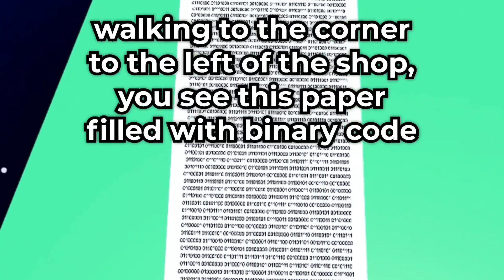Huge PLS DONATE Update Theories?!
Hey, welcome to my new video!

0:00 Intro
0:21 Theories/Secrets
0:48 Ending